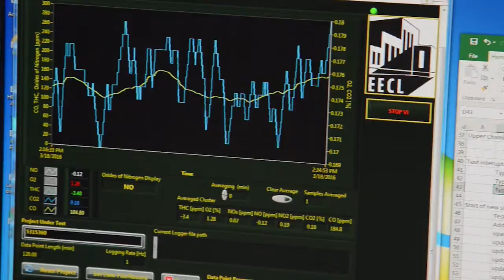Kelsey Bilsback, Mechanical Engineering Ph.D. Student at Colorado State University